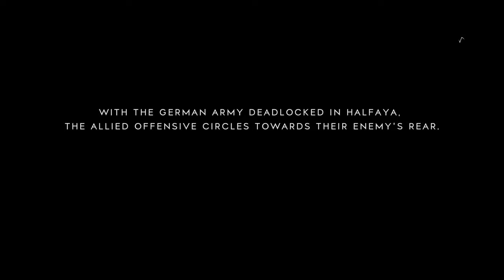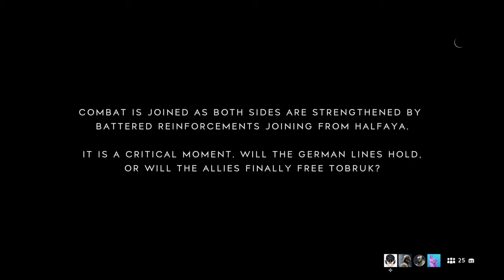Battlefield V Plane Raw Gameplay # 11